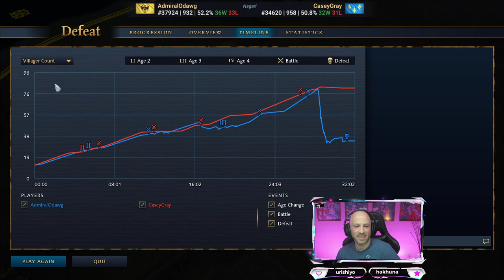AOE | PVP - HRE & Rus Mastery - Rating 933